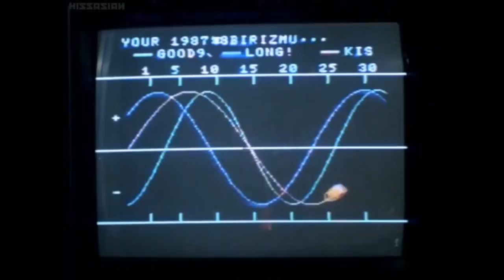Go the Distance featuring hikarei sentai MASKMAN